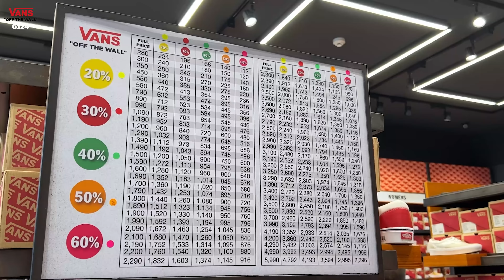MUA ĐỒ HÀNG HIỆU GIÁ "HÀNG CHỢ" TẠI BANGKOK // SIAM PREMIUM OUTLETS & CENTRAL VILLAGE | BELLA TRƯƠNG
Hề lô hế lô mọi người, cùng trở lại với series cô Beo ở Thái Lẻn nhen.

Ở tập 3 này cùng cô Beo tham quan và mua sắm tại 2 Outlets bự thiệt là bự ở Thái Lan nhen.

Thông tin dành cho các bạn chưa biết Outlet là gì thì Outlet là các sản phẩm của thương hiệu nổi tiếng nhưng bị out trend, lỗi size, tồn kho, out of season ... thường được sale từ 30-80% giá gốc. Khi mua thì sẽ không được đổi trả dưới mọi hình thức nên chỉ cần check kĩ size, lỗi may, ... thì mình đã mua được 1 sản phẩm chất lượng mà giá thì vô cùng hạt dẻ luôn đó.

Ở 2 Outlets này cũng khá xa trung tâm thành phố (tầm 30-40km lận), mọi người có thể bắt Grab/Bolt để di chuyển đến đây nhen. Hoặc cách tiết kiệm hơn thì mọi người có thể đi MRT đến sân bay Suvarnabhumi sau đó bắt Grab/Bolt để di chuyển đến 2 khu Outlets này nhé vì 2 khu này khá gần sân bay.

Đi Thái đúng như kiểu thiên đường mua sắm luôn, với cương vị là 1 con đỗ nghèo khỉ như Beo thì tiết kiệm cỡ nào cũng phải tiêu ở 2 khu này :)))). Must visit khi đến Thái Lẻn nha mọi ngườiiiiiiiiiiiii ❤️❤️❤️

Outlet mình đi đầu tiên là Siam Premium Outlets Bangkok
Địa chỉ: 989 Bang Sao Thong, Bang Sao Thong District, Samut Prakan 10570, Thái Lan

Outlet thứ 2 là Central Village
Địa chỉ: 98/1 Suvarnabhumi 3 Rd, Bang Chalong, Bang Phli District, Samut Prakan 10540, Thái Lan

00:00 Intro
00:20 Siam Premium Outlet
11:50 Central Village